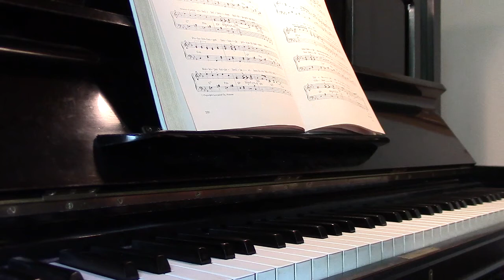Puhelinlangat laulaa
Viherluoto, Pentti, säv. ; Etelä, Harry, san.
"Ensimmäinen levytys tehtiin pian toisen maailmansodan jälkeen, mutta vasta Katri-Helenan laulettua laulun letkajenkkana v. 1964 siitä tuli suurmenestys."